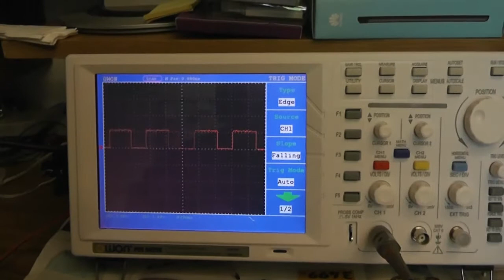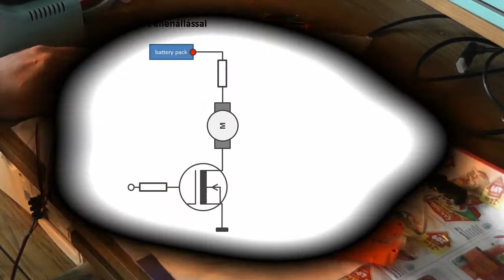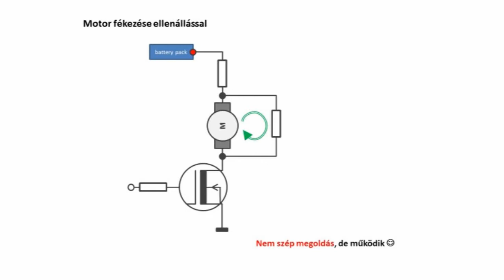NERF M41a építés 2: Áramkörök és motorok tesztje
NERF Rapidstrike szivacslövő puska átalakítása M41a pulzusfegyverré. Ebben a részben az áramkörök és a motorok együttműködését tesztelem.